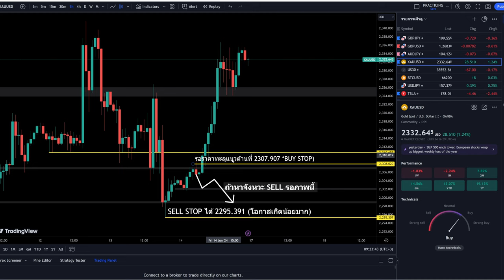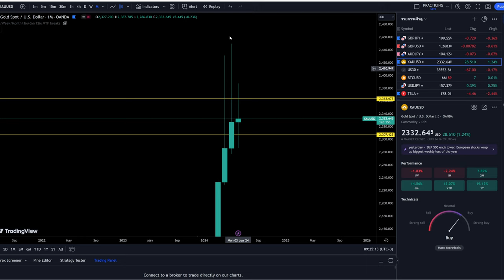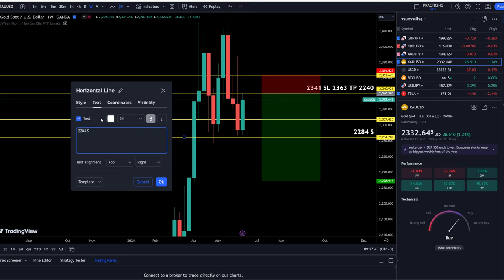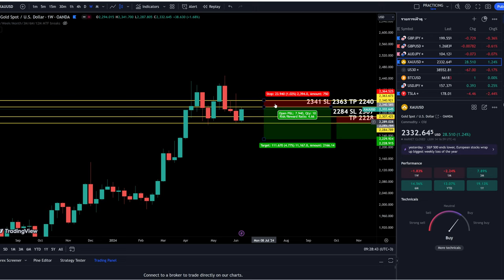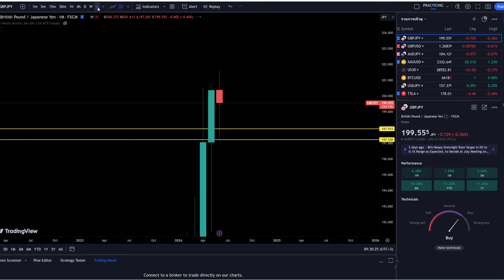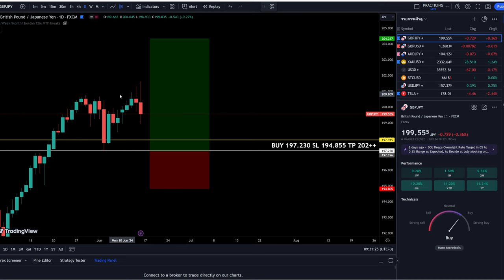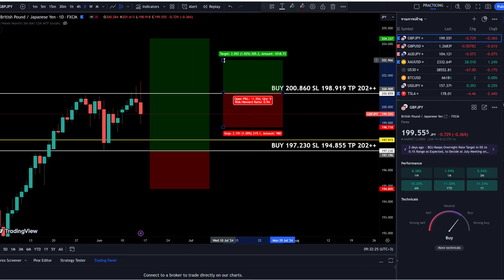สิ้นเดือนนี้ ทองคำลงแน่ (วิเคราะห์รายเดือน รายสัปดาห์) Weekly/Monthly Forecast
▶️ เทรดในคลิป (โปรดดูคลิปก่อน เตือนแล้วนะ)